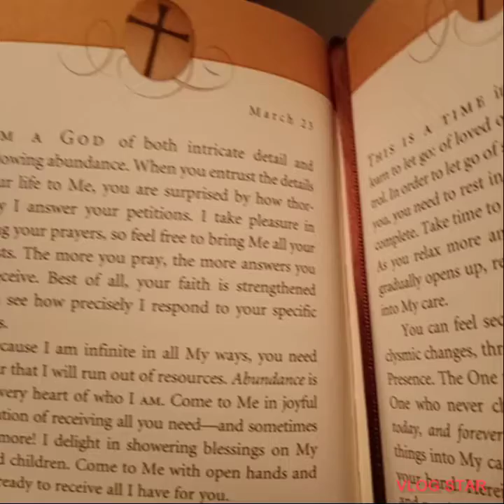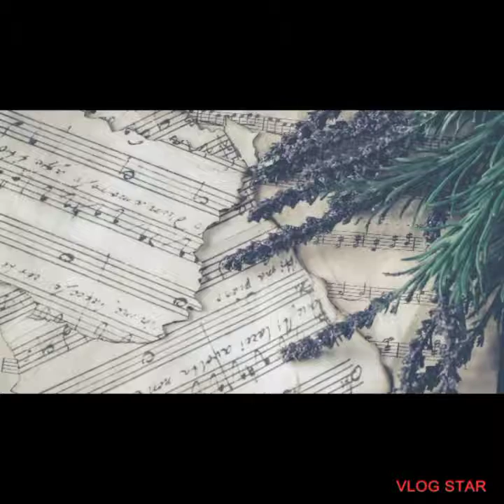DITL..Doctor Appointment 2022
Happy Sunday Everyone..going to try my best to upload an video Every Sunday for those who enjoy my vlogs..lots will be pre recorded because I don't have much going on these days..I'm trying..Blessings